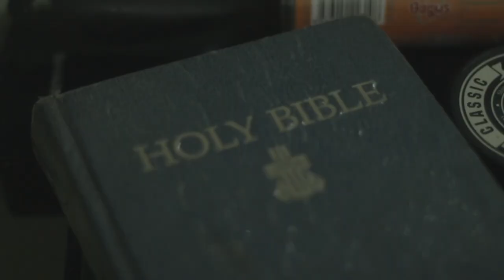Pemanggilan Pendeta GKJ Ungaran #2 - Visitasi Klasis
P3 GKJ Ungaran #2 - Visitasi Klasis

Dalam rangka Pemanggilan Pendeta GKJ Ungaran, pada hari Rabu, 14 Oktober 2020, Panitia Pemanggilan Pendeta telah menerima visitasi dari Klasis Semarang Selatan.

Video diatas adalah cuplikan dari serangkaian acara Visitasi Klasis Semarang Selatan.